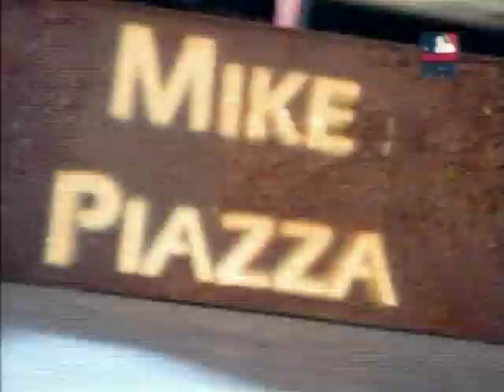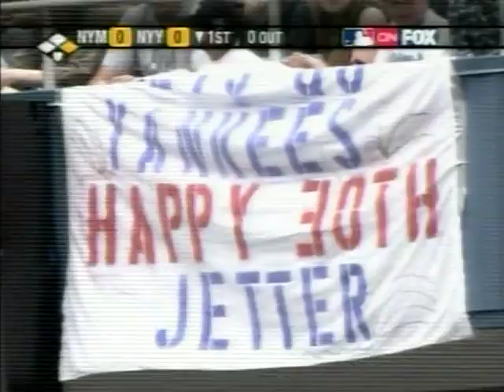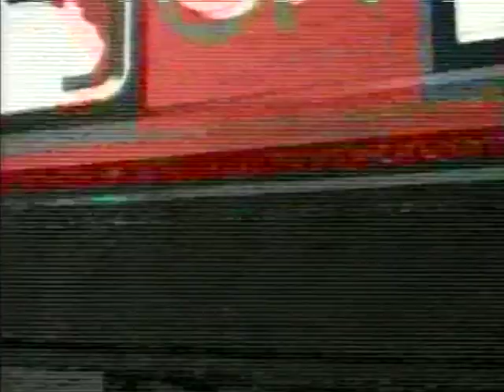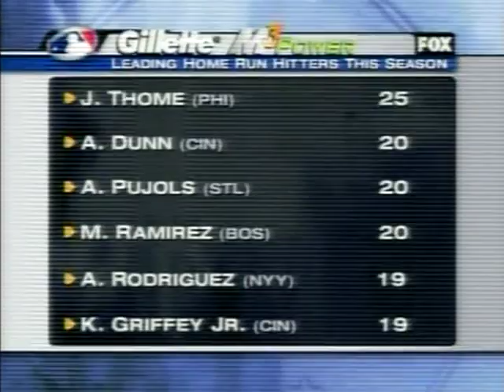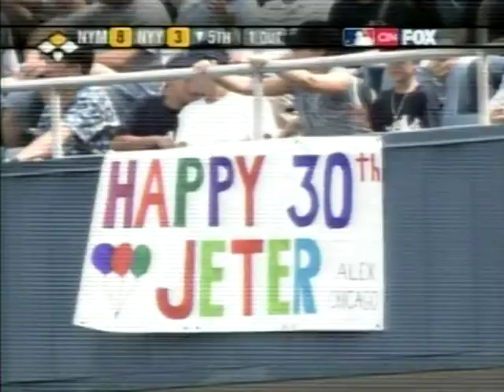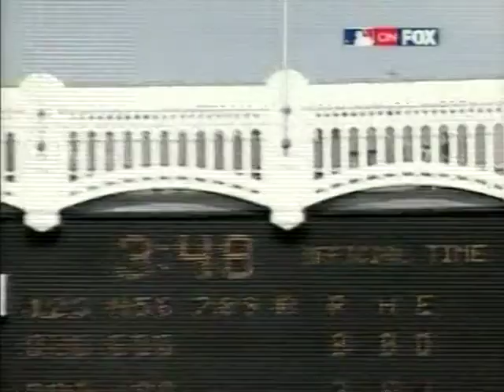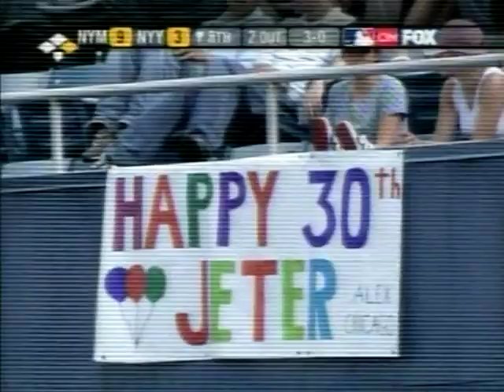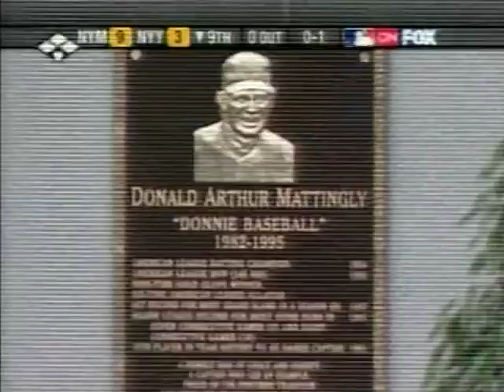New York METS at New York YANKEES 6/26/2004 Original FOX Broadcast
Game 1 0f the Subway Series 2004 from Yankee Stadium. Original FOX Game of the Week Broadcast with Joe Buck and Tim McCarver. Recorded and Digitalized off a pre Recorded DVD and has been recently restored making its debut on the Phenia Film MLB archival page.
Al Leiter (2-2) for the Mets and Rookie left hander Brad Halsey (1-0) for the Yankees. Recently required Mets RF Richard Hidalgo goes 2 for 4 with a couple RBIs and a run scored as the Mets score 6 runs in the 4th inning as the Rookie left hander is replaced by Tanyon Sturtze as the game becomes a blow out. Al Leiter gets the win pitching 6.1 innings giving up 3 runs on 5 Yankee hits including Gary Sheffield's 11th HR in the 3rd inning and Hideki Matsui hits his 14th in the 4th. Leiter strikes out 5 while walking 4. Rookie Halsey only pitches 3.1 innings giving up the 7 earned runs on 5 hits while striking out 4 and walking 5.
Also Includes FOX post game show and Includes YES Network pre game show